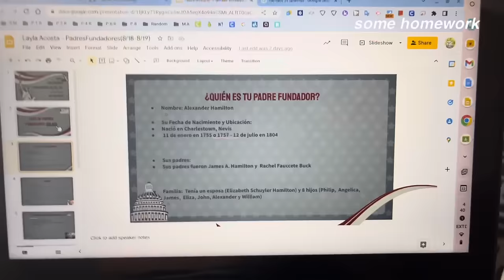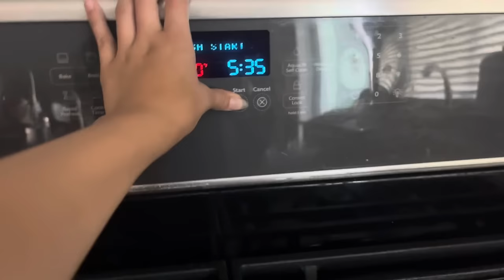getting braces | experience, what i ate, vlog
heyyyy, welcome to the description box! *ੈ✩‧₊˚ this video is my experience with getting braces! basically vlogging what i ate, how they feel etc. THANK YOU FOR ALMOST 19K AHHHHHHH🫶🫶🫶

faq↓
what do u edit on? imovie and capcut!!
what do film on? my phone which is a iphone 13!